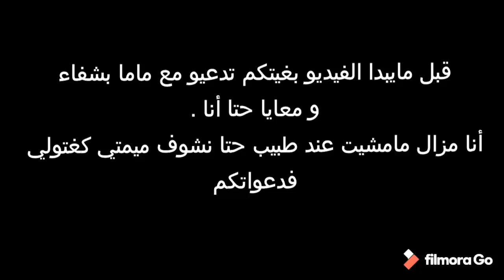DON'T MISS THIS CRYPTO PROJECT 🔥 AVALANCHE PROTOCOL 🔥 Where Holders Reign and Rewards Flourish